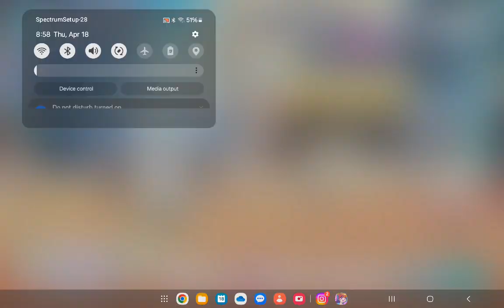Do I get to keep the 4 star card?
the characters I want aren't in the gacha so of I can keep the card I won't pull